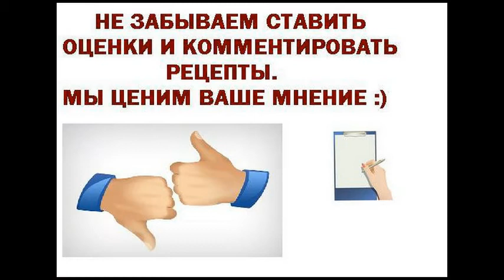Кабачковые оладьи в духовке без масла Диетические блюда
Кабачковые оладьи в духовке (без масла) получаются чем-то похожими на коврижки, это скорее не полноценное второе блюдо, а скорее, закусочный вариант. Для меня, например, они послужили отличной закуской к бокалу белого сухого вина. Эти оладушки я подала с соусом дзадзики, получилось очень вкусное сочетание. Рецепт, несомненно, понравится тем, кто следит за фигурой или хочет похудеть. Блюдо диетическое, вкусное и полезное.
Ингредиенты
кабачок молодой крупный 1 шт
зелень лука и укропа 1 пуч.
мука цельнозерновая 2 ст.л.
соль (по вкусу)
сухая кавказская аджика 1 ч.л.
Блюда из овощей, Овощные закуски, На завтрак, На обед, Диетические, Полезно и вкусно, На полдник, Яйца, Кабачок, Лук, Мука цельнозерновая